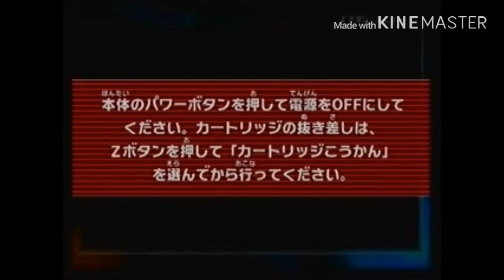GameCube rumors Iowa was the error